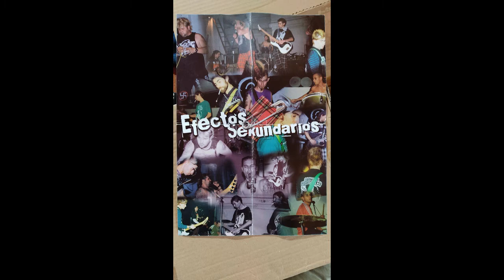07 Politikos no jodas EFECTOS SEKUNDARIOS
En 1992 cuatro kolegas se juntan para formar un grupo de punk llamado EFECTOS SEKUNDARIOS. El grupo estaba compuesto por MARKITOS a la batería DANI al bajo ANTONIO a la guitarra y el OSO a la voz. Lo ke empezó como una manera de diversión y escapar del frio de la kalle, pronto se convirtió en parte de sus vidas, llegando a dar mas de 300 konciertos por toda la geografía nacional. El grupo empezó a ensayar en una kasa okupada (KOLEGIO SOBRINOS, cancion OKUPACION) donde darían su primer koncierto kon MANOLO KABEZA BOLO y POTA POTAJE.Unos meses después en Marzo del 93 graban la maketa MENTES DEFORMES, y empiezan a tocar en todo tipo de sitios, siendo siempre la mayor parte en KASAS OKUPAS y de forma desinteresada, de hay sus diferencia kon cierto sector okupa ke iban de anarquistas,libertarios, solidarios etc… y desgraciadamente solo les interesaba la pasta y su propio beneficio(KANCION EL NEGOCIO ES EL NEGOCIO).En 1995 entra a formar parte del grupo el gusano(CINTA DE LOMO Y LOS PANECILLOS),y en el 98 graban su primer y uniko disco PUNKAMINA.Este disco vendría akonpañado de una gran polemika debido a su portada, un panki follando kon una monja, akusandoles de estar a favor de las violaciones, o ser ellos mismos violadores, o otras gilipolleces de igual kalado, llegando a prohibir su venta en algunos sitios. En el 2001 MARKOS deja el grupo por ke ya no se lo toman en serio nadie,(ni ensayan, ni sakan temas, ni na de na)En 2004 hacen una pekeña gira de despedida,teniendo esta bastante éxito.Y por ultimo el peor episodio del grupo, en agosto del 2006 fallece DANI